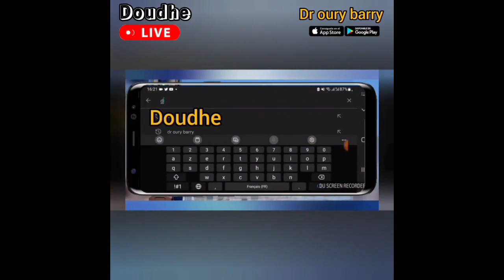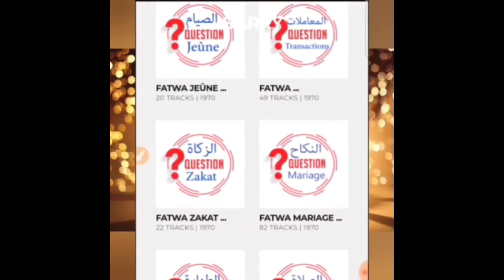🛑Suite 💻𝙔ɪ̂𝙏ɪ𝘿𝘼𝙇 / 𝘽𝙞𝙤𝙜𝙧𝙖𝙥𝙝𝙞𝙚 𝙙𝙚 Cheikh Aboubacar N'diare Diallo Hfz 🇬🇳, 𝙋𝙖𝙧𝙩𝙞𝙧 2️⃣